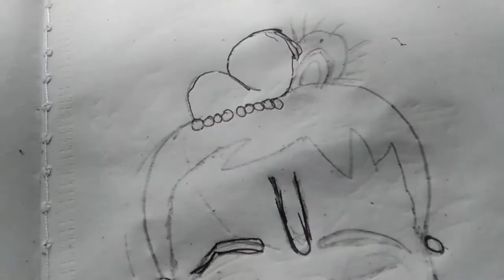Drawing cartoon krishnan | part 2 EP5 | NIRANJAN ARTS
Drawing krishnan
Tools
black pen
colour: yellow pencil blue pencil